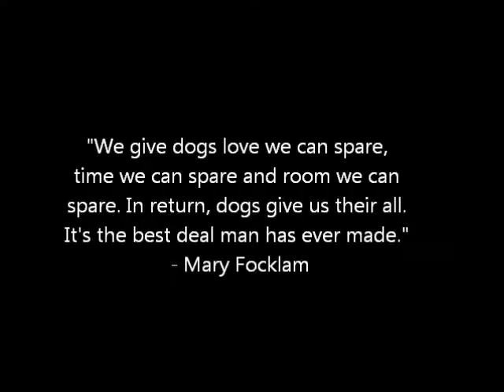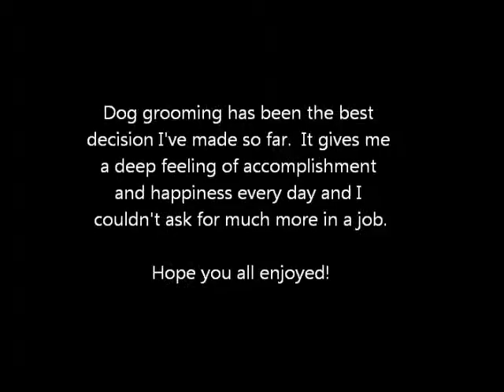Graduation! kinda.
So this video is a little late since my last day of school was actually Saturday, but oh well xD  At least it was all filmed Saturday, right??  haha, enjoy anyway!  ENJOI NAO.
I 'graduated' dog grooming school!  and I am essited to share some of my grooming pictures with you all =]  I still have a long way to go before awesomeness, but I'm loving every second of it!

song used- the girl; by city and colour